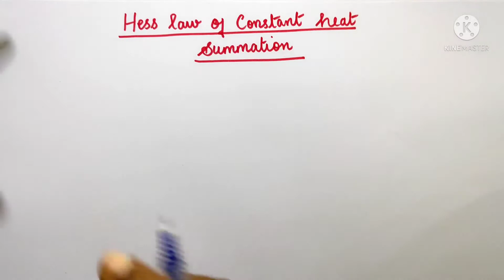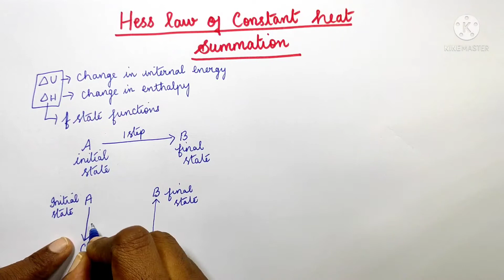Thermodynamics Class 11/ Part 22/ Hess's law of constant heat summation/ TN Board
hess law

hess law of heat summation and its application
Hess law definition